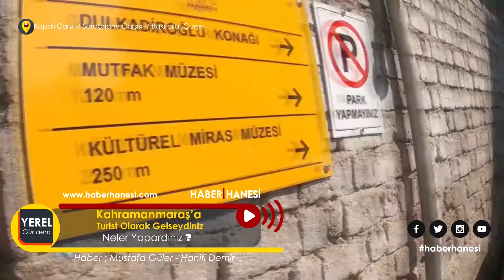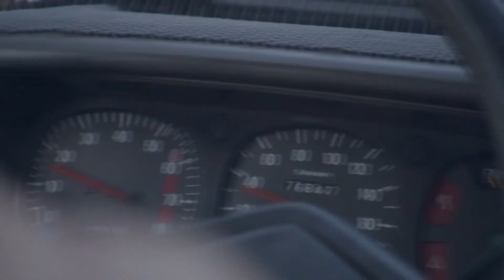Kahramanmaraş’’a Turist Olarak Gelseydiniz Neler Yapardınız ?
Kahramanmaraş halkına Kahramanmaraş’’a Turist Olarak Gelseydiniz
Neler Yapardınız ? diye Sorduk